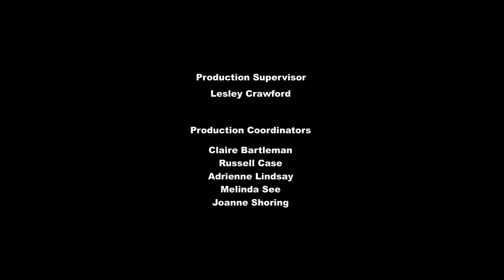The Lost Treasure Of Griffonstone | S5E08 | MLP:FIM Bahasa Indonesia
perjalanan ke negeri Equestria yang mempesona, unicorn Twilight Sparkle dan temannya bertualang dan mendapatkan pelajaran berharga tentang persahabatan.

🌈 Temui kuda poni 🌈

💜 Twilight Sparkle: Karakter ini digambarkan memiliki sifat pintar, patuh dan dia suka sekali membaca buku sehingga dia cakap dalam mempelajari ilmu sihir unicorn seperti levitasi, teleportasi, dan penciptaan medan gaya.

💛 Pinkie Pie: Karakter Pinkie Pie sendiri adalah karakter yang ceria, humoris, enerjik, hiperaktif dan cakap dalam berbicara.